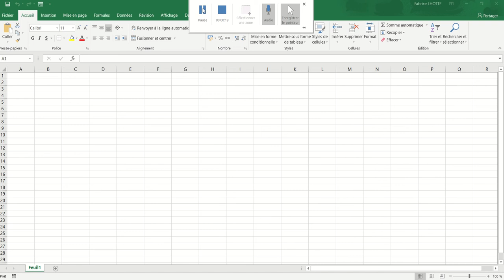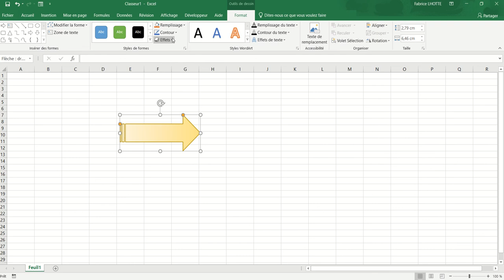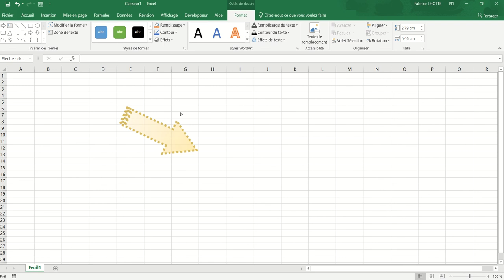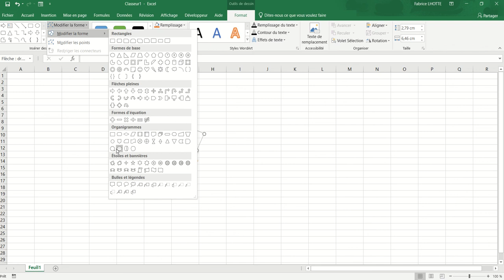XL02 - Excel 004 - Les formes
Dessiner et modifier une forme sur Excel.